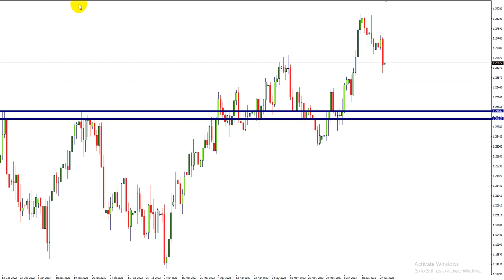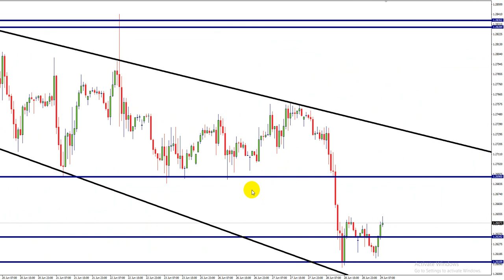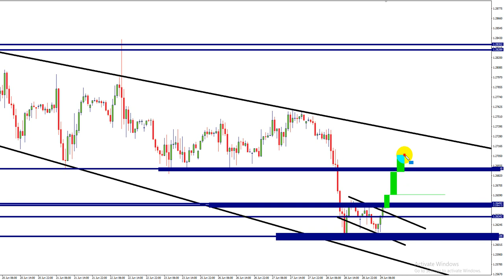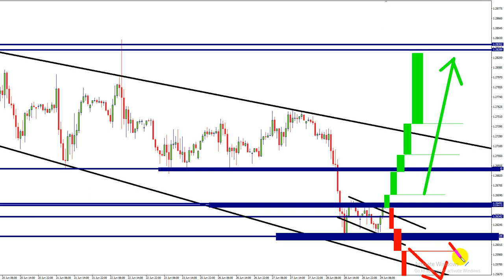Forex Market Analysis Live Today (gbpusd)